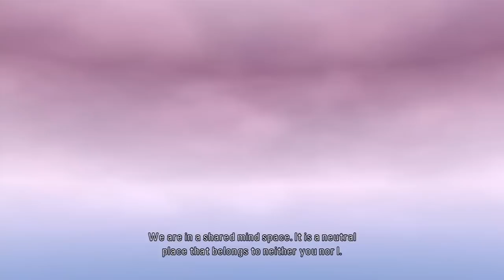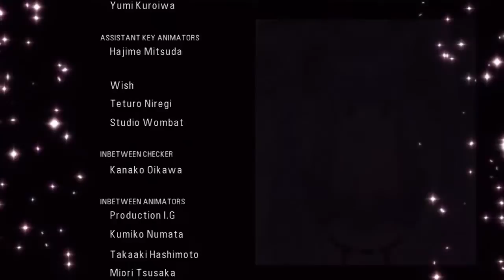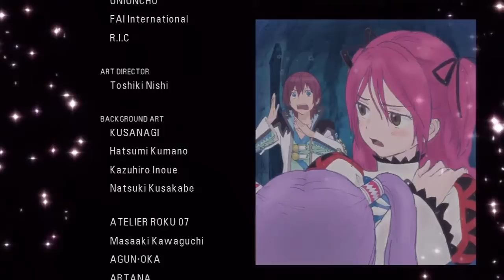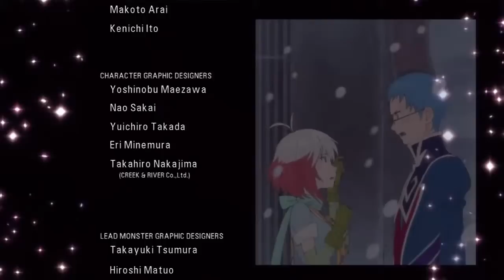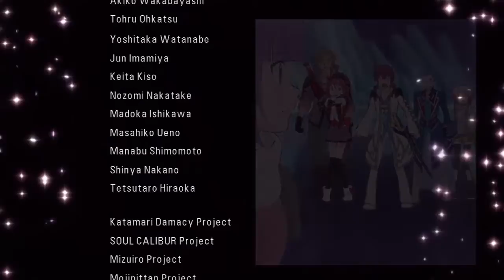Let's Play Tales of Graces F - Episode 70 (Main Arc: Part 61 Final)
Episode 70 (Main Arc: Part 61 Final) of Let's Play Tales of Graces F.